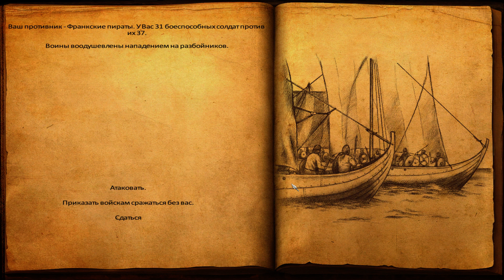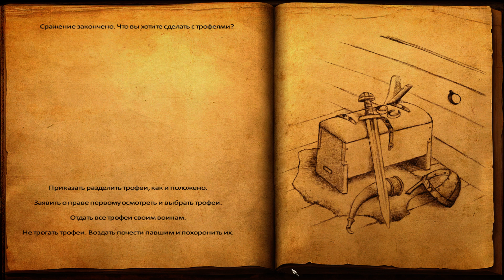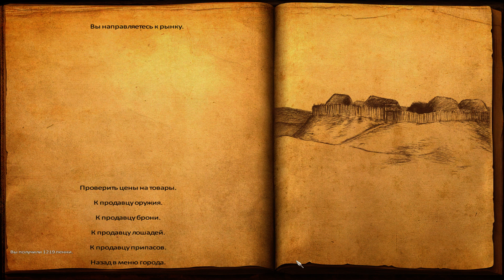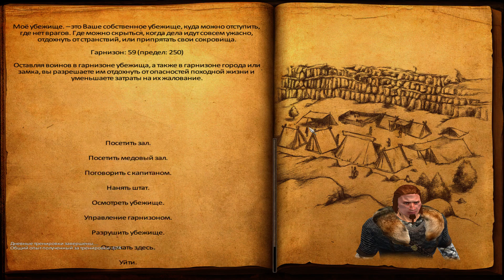Viking Conquest #20 Тролль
Прохождение мода Viking Conquest на замечательную игру Mount and Blade Warband. Играем за суровых северных викингов, собираем дружину, копим на корабль и готовимся отправить на корм рыбам - всех своих врагов.
Для помощи в развитии канала, а так же желающих накормить
автора вкусными плюшками и напоить пенными напитками:

WebMany
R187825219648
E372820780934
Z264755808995